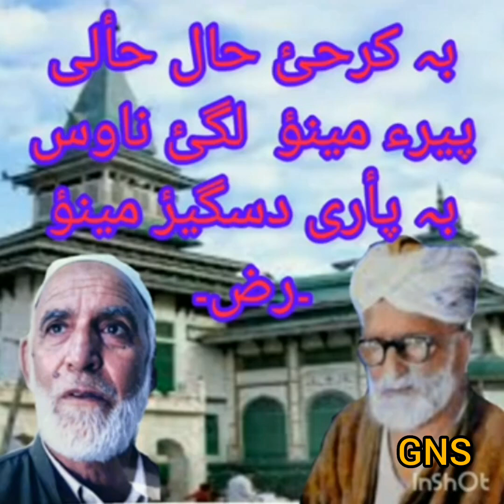کلام شاہ امین ۔رح۔